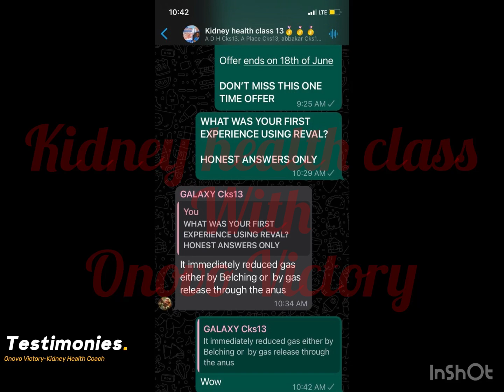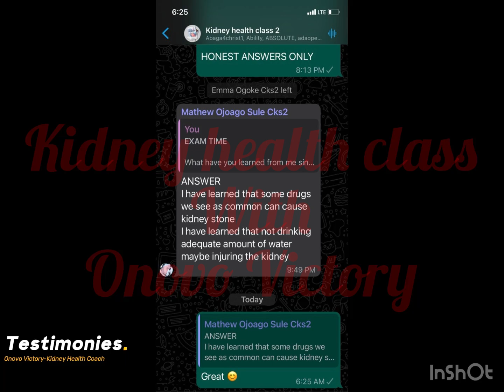TESTIMONIES FROM KIDNEY HEALTH CLASS